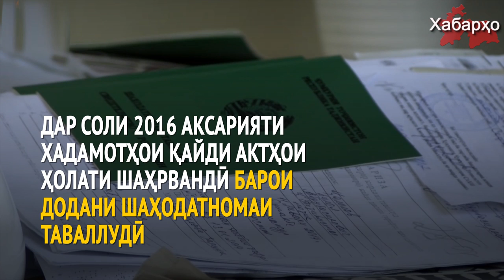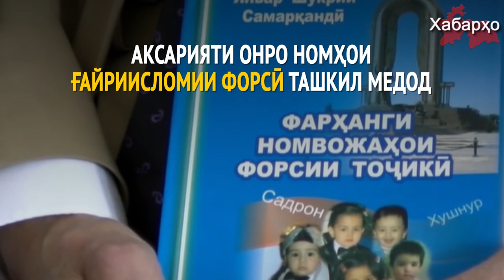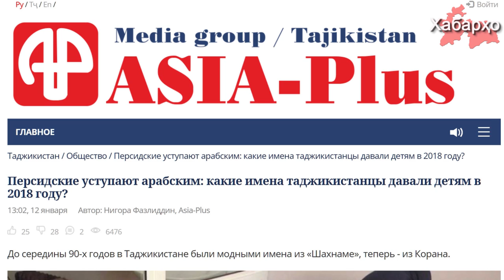Тоҷикон ба фарзандони худ чи гуна ном мегузоранд?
Тибқи иттилои хадамоти қайди актҳои ҳолати шаҳрвандӣ соли 2018 дар Тоҷикистон номгузорӣ барои писарони нав таваллуд шуда асосан номҳои Идрис, Имрон, Муҳаммад, Абубакр, Абдуллоҳ, Умар ва Юсуф машҳур шудаанд.